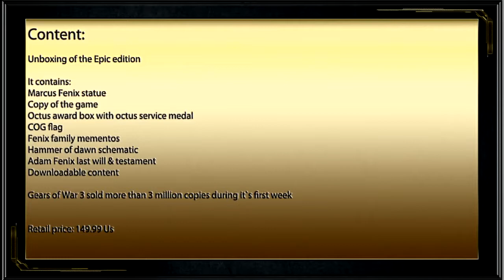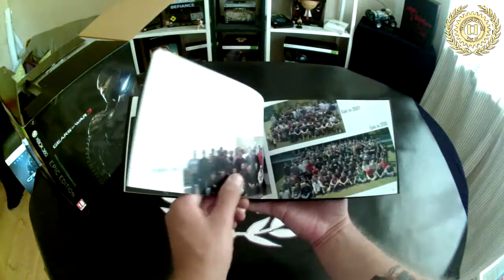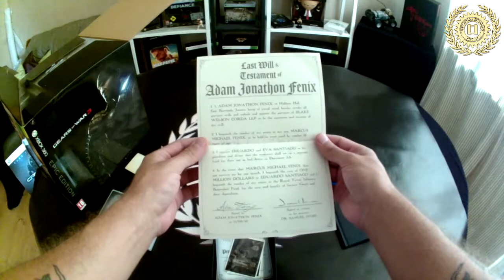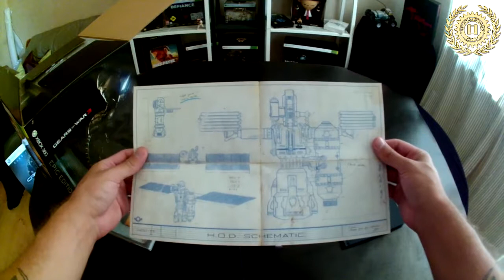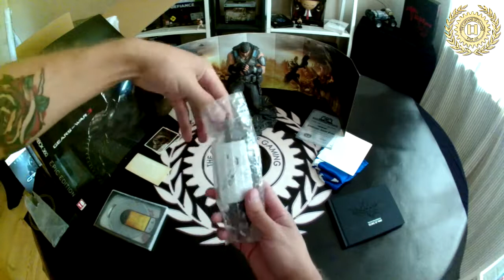Unboxing "Gears Of War 3" Epic Edition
An Unboxing Of The Epic Edition